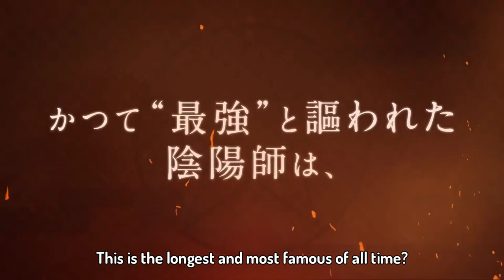Trailer Anime - The reincarnation of the Strongest realise Date - 07 January 2023 upcoming Anime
Official Trailer | New Saga – 2023 | English Sub
Gremory Collection • 975 views

10:27
Scissor Seven: Seven X Thirteen best moments part 1(English Dub)
EVERYWHERE MAN•7.2M views

0:40
low quality edit i wanted to post
vlyxiuu
New
3 views

1:34
Official Trailer | The Misfit of Demon King Academy Season 2 – 2023 | English Sub
Gremory Collection•25K views

2:02
Izanami Kyouko plays the piano- The day I became a god
Treetrunks TV•13K views

2:45
Chinese Anime Best Fight "Fire Vs Ice" Fog Hill of the Five Elements
billy kibaki __ the jamaican•1.1M views

7:10
1 in a Billion Moments
MVP 81•7.1M views

2:16
The Reincarnation of the Strongest Exorcist In Another World (Release Date)
BOOMTAPE•1.1K views

7:02
This Overpowered Transfer Student Is HIDING a HUGE SECRET | Anime Recap
Anime Professor •14K views

0:40
Tensura Movie Trailer 3 [ Edit ] Diablo Vs Ultima
VALENTINE『CHANNEL』•110K views

3:51
Official Trailer | The Day I Became a God – 2020 | English Sub
Gremory Collection•128K views

2:07
Shiba Tatsuya Fighting Soldiers | Mahouka Koukou no Rettousei: Tsuioku-hen
QontoRe•812K views

Description

Official Trailer | The Reincarnation of the Strongest Exorcist in Another World – 2023 | English Sub

Gremory Collection
92
Likes
3,965
Views
Aug 4
2022
• • • • • • • • • • | HYOUDOU「TJ」ANIME | • • • • • • • • • •
(最強陰陽師の異世界転生記)
(Saikyou Onmyouji no Isekai Tensei-ki)

➥ Description:
Anime: Saikyou Onmyouji no Isekai Tensei-ki ~Geboku no Youkai-domo ni Kurabete Monster ga Yowasugiru n da ga~
Creator: Kosuzu Kiichi
Studios: Blanc
Licensed by: Crunchyroll
Release Date: January 2023
MyAnimeList: Unknown

➥ Synopsis:
Haruyoshi, the strongest exorcist was on the verge of death after the betrayal of his peers. Hoping to be happy in the next life, he tried the secret technique of reincarnation and was sent to a different world. Born into a family of wizards, the magic he couldn't inherit was nothing compared to his previous skills as an exorcist. "Who needs magic? I will survive in this world with my old techniques!"

⬙ On Gremory, you will find subtitled trailers right after its Japan premiere: anime news straight from Japan ~ anytime, watch our channels like "Hyoudou TJ Anime"! ⬙